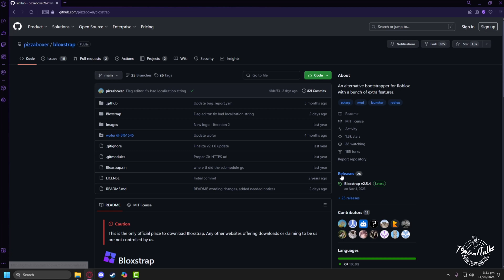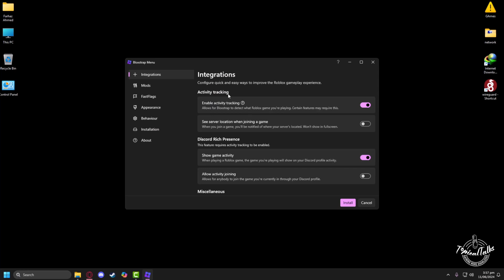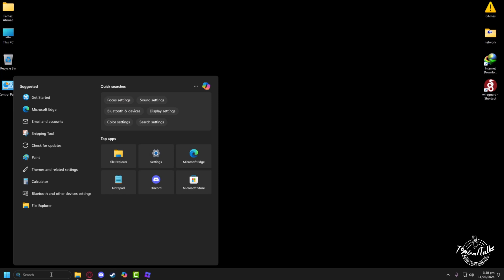How to remove the new Roblox menu | Get old menu Roblox?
Wondering how to remove the new Roblox menu and get back the old one? This video will show you step-by-step how to switch back to the old Roblox menu for a better gaming experience!

How do you get rid of the menu on Roblox?
How to get rid of the new Roblox update?
How do I turn off the new Roblox UI?
How to get old menu Roblox?